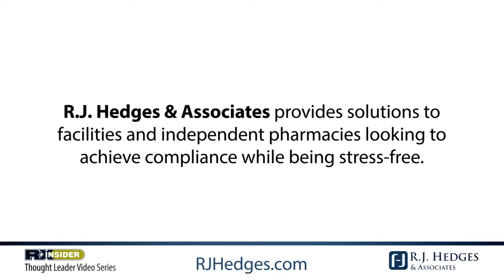How is R.J. Hedges & Associates so different from its competitors? | Jeff Hedges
Join Jeff Hedges, President & CEO at R.J. Hedges & Associates, as he discusses what makes R.J. Hedges & Associates so different from its competitors.

Learn more about RXinsider and our Thought Leader Video Series offering